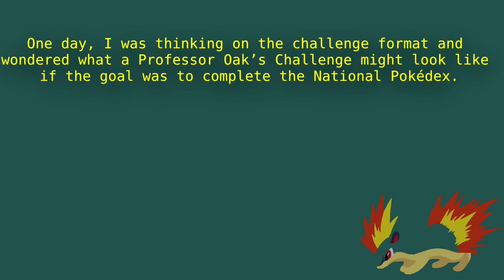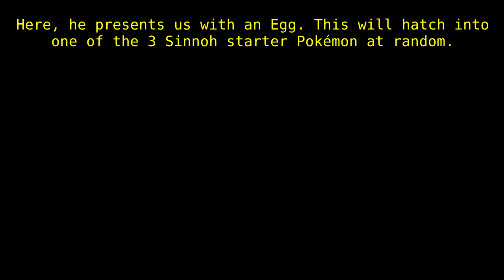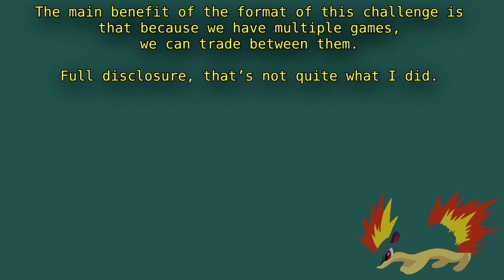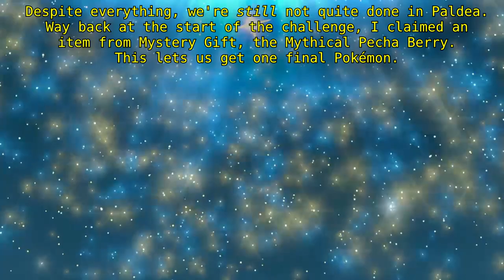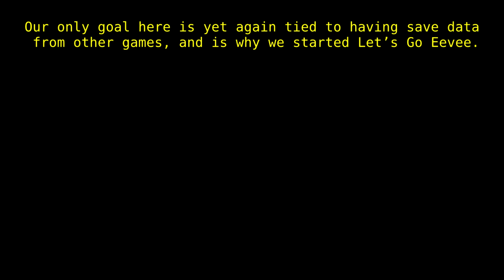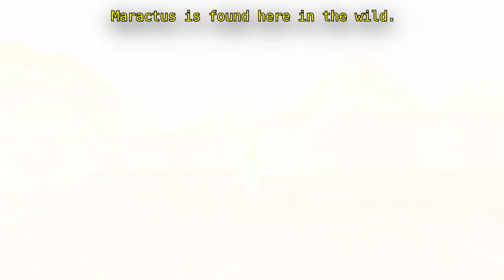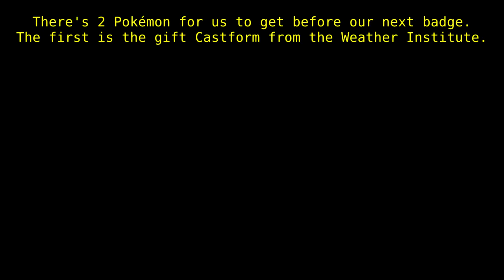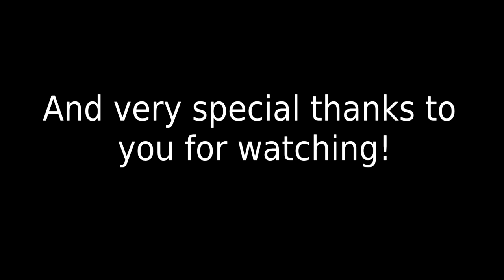How Many Badges Does it Take to Catch EVERY Pokémon? - GRAND OAK'S CHALLENGE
Catching every Pokémon with as few badges as possible! This is the most work I've ever put into a single video: it has taken over 4 months to make. Please enjoy! This is the first time I've done this sort of challenge content, but I do have more ideas for other novel challenges in the future, so if you do enjoy this, please let me know!

0:00 Intro
6:30 Part 1
1:31:01 Part 2
1:58:47 Part 3
2:00:23 Part 4
2:46:40 Part 5
2:50:41 Part 6
3:05:57 Part 7
3:13:11 Part 8
3:25:02 Outro